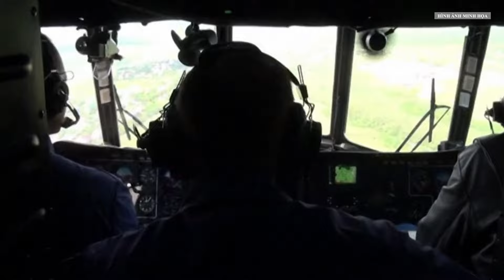Tin quốc tế: Tổng tư lệnh Ukraine tuyên bố nóng kế hoạch giành lại bán đảo Crimea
Tổng tư lệnh các lực lượng vũ trang Ukraine, tướng Oleksandr Syrsky cho biết Kiev đã có kế hoạch giành lại Crimea sau hơn một thập niên Nga sáp nhập bán đảo này.

00:00:20 ĐĂNG KÝ KÊNH TẠI ĐÂY